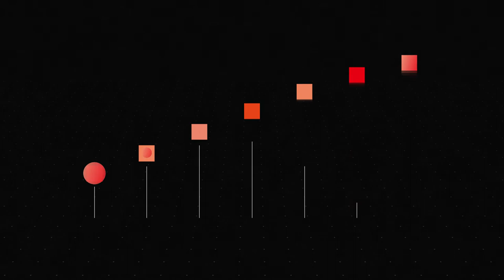아이폰 12시리즈 링케 퓨전 디자인 (Palette)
퓨전​디자인